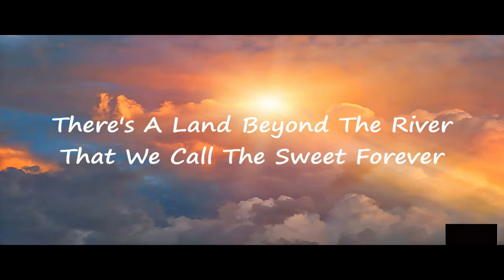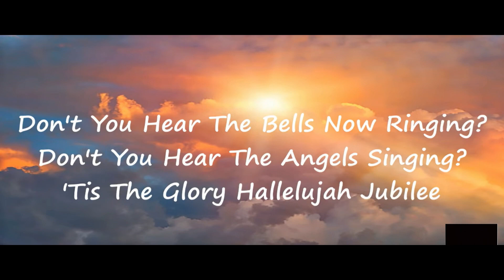When They Ring the Golden Bells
Original video is from: Nashville Skyline Digital
 1 Corinthians 3:6-8 (KJV)